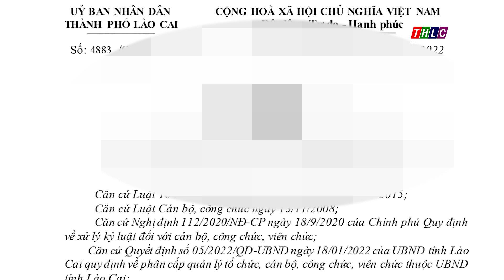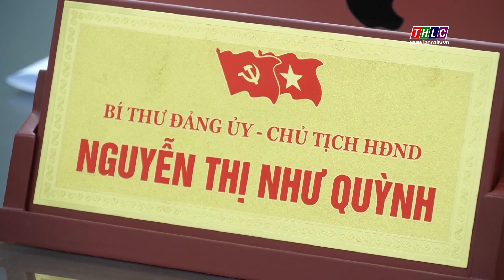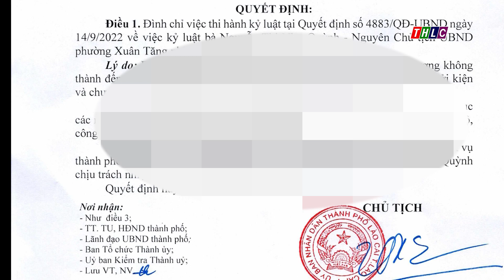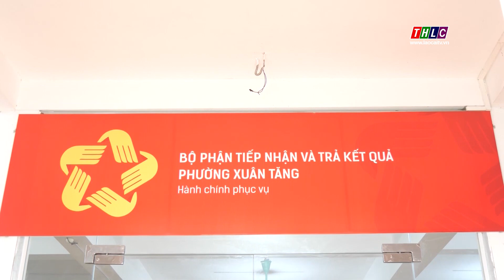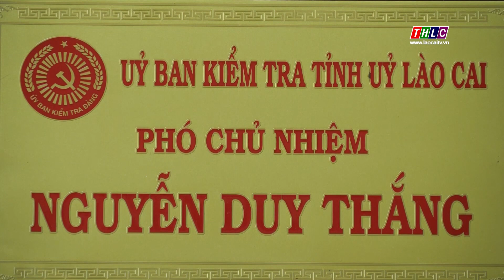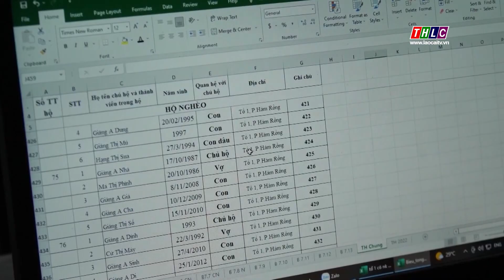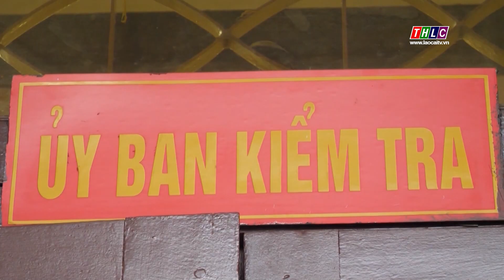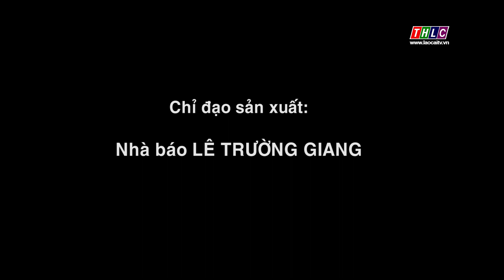Đảng trong cuộc sống: Phòng chống tham nhũng (25/11/2023) | THLC